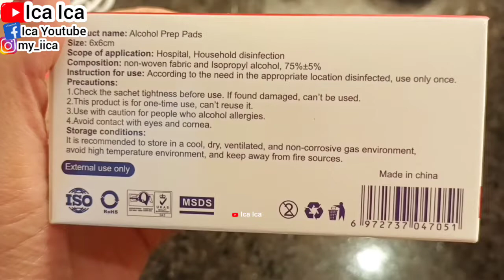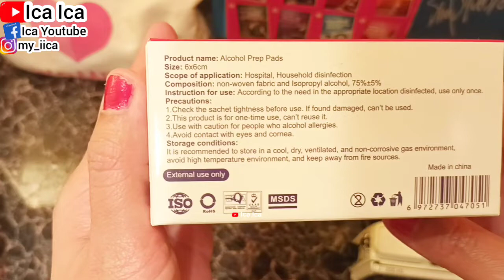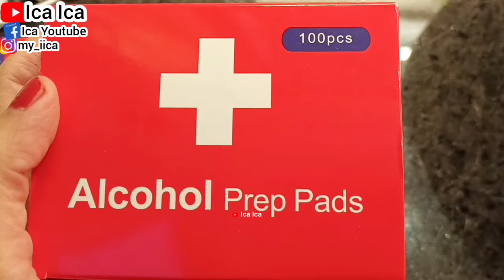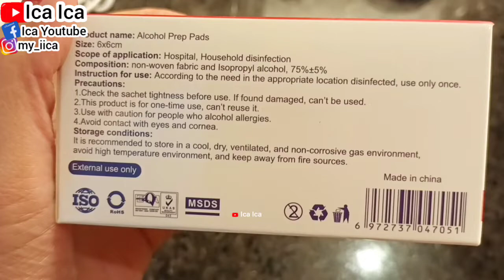UNBOXING TISU ALKOHOL HANDSANITIZER